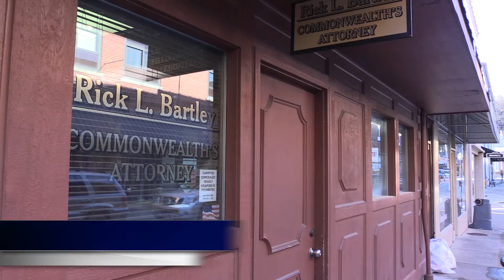Prosecutor: Meth addiction worse than pill addiction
Drug addiction continues to plague our region, and now, a local prosecutor is saying that the hold prescription painkiller addiction had on addicts may be less severe than the battle many are now facing. EKB News Reporter Chris Anderson has more.